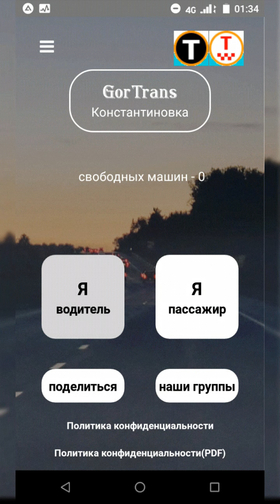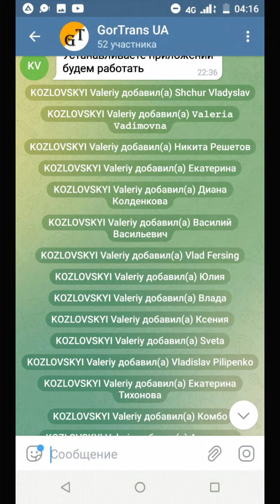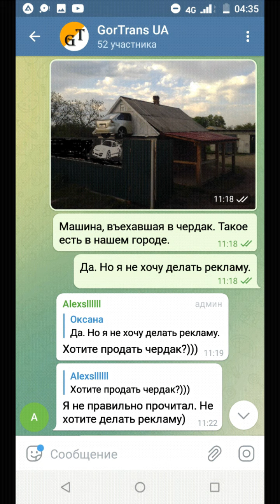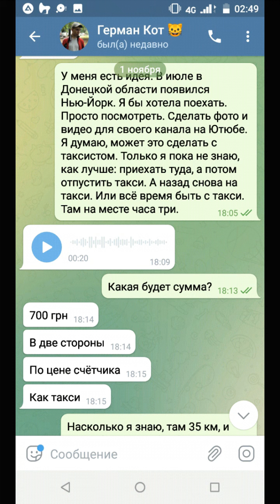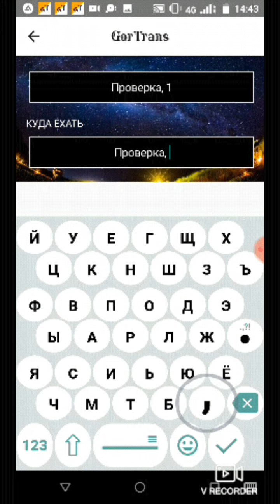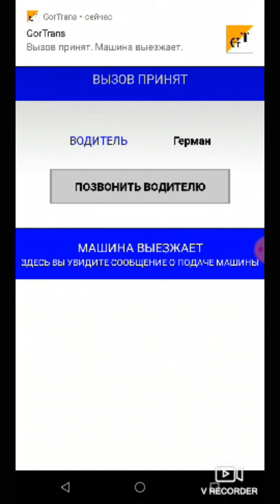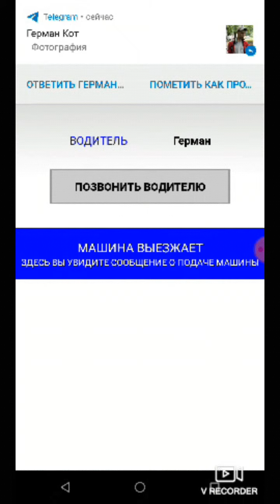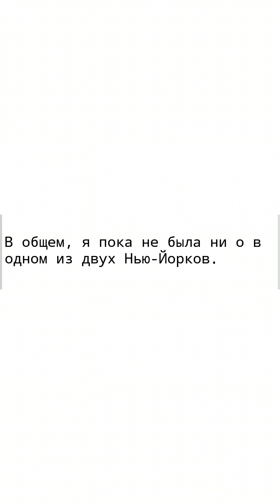Такси "Константиновка - Нью-Йорк". Не путать с автострадой "Москва - Васюки"!!!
1 ИЮЛЯ 2020 я переехала в Константиновку Донецкой области (из другой области)

Ровно через год, 1 ИЮЛЯ 2021, недалеко от нас появился Нью-Йорк.

Оказывается, в 19 веке здесь появилось поселение Нью-Йорк.

В 1951 году его переименовали в Новгородское.

А недавно вернули первоначальное название Нью-Йорк. Сейчас это уже пгт

Возможно, 1 ИЮЛЯ 2022 здесь произойдёт ещё одно
ГРАНДИОЗНОЕ СОБЫТИЕ!!!
Я предполагаю, какое именно, но не буду писать.

4 августа 2021 я увидела примерно такое объявление:

"В вашем городе появилось моб. приложение для вызова такси ГорТранс (GorTrans). "

Я установила его

Сразу зарегистрировалась в их группе в "Телеграм". Пишу: "Проверка связи". Оказалось, что моё сообщение первое!

Позже оказалось, что я - самая активная участница!!!
И это при том, что приложение, не только в нашем городе, а в десятках городов Украины.

В начале на карте в приложении в Константиновке вообще не было машин. Видно было 2-5 машин в Торецке и Нью-Йорке.

Потом иногда появлялась одна или две машины в Константиновке.
А потом и совсем исчезли.

Почему? Есть разные версии. Можете почитать

Меня, и не только меня возмущало, почему в приложении во время заказа не пишут стоимость.

Админ объяснял

Я иногда заходила в приложение. Так и не было машин в Константиновке.
Для рекламы я даже дала объявление и разослала несколько сообщений в Телеграм. Появились новые участники "группы". Потом исчезли.

13 сентября появился таксист-частник Герман Кот. Очень молодой, очень дерзкий и мягко говоря, не внимательный. Меня аж бесили его насмешки надо мной. Он писал, толком не разобравшись что к чему.

У него даже в описании под фото написано "чёрт" и "демон".
Может, вообще опасно ехать с ним куда-то.

Жаловался, что пытается найти работу с помощью этого моб. приложения, но нет заказов.

Хотя, он уже успел "достать" меня, но я, думая о Нью-Йорке решила спросить

Это раза в 2 больше, чем я думала. Это же не Нью-Йорк, который в США!!! А чуть ближе.

Я думала, как мне попасть в Нью-Йорк? Надо ехать на автобусе, с пересадкой. Я волновалась... Даже если доеду туда, а как обратно??? Во сколько последний автобус и т.д.

Я переписываясь с Германом проверила, как работает моб.приложение

Странно, что пишут: "машина подана", хотя машина очень далеко от меня. Также было и при первой проверке в августе.

Позже в этот же день я была в АТБ. И увидела в моб.прилож., что машина Германа недалеко на стоянке такси. Я подошла посмотреть. Уже было темно. Его я видела издалека. Машину достаточно близко. Он припарковал её неправильно. Я не буду писать как именно, а то вдруг произошло невероятное ЧУДО, и он больше никогда ничего не нарушает.

В общем, я пока не была ни о в одном из двух Нью-Йорков.